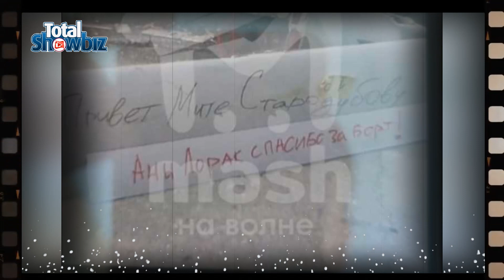Отрицающую помощь ВСУ Ани Лорак вывели на чистую воду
Сегодня на нашем канале новости шоу бизнеса России.
Всегда самые последние новости шоу бизнеса сегодня, сплетни шоу бизнеса, скандалы шоу бизнеса, новости знаменитостей и новости звезд.
Отборные интересные новости российского шоу бизнеса КАЖДЫЙ ДЕНЬ.
Новости шоу бизнеса сегодня на канале Total ShowBiz.
Последние новости об Ани Лорак.